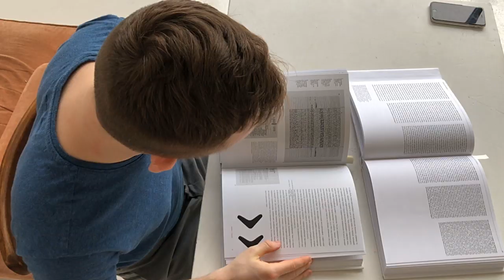Большие эксперименты в дизайне. Егор Черкасов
⚡ Порядок и Хаос — боги твоих дизайнерских экспериментов

Чтобы делать крутые работы, нужен академический подход. Начни с азов истории дизайна, а мы поможем: расскажем о Порядке и Хаосе, в рамках которых ты сможешь найти технику своего стиля.

♻ Порядок — жесткая система, которой подчинены все элементы.

Главные принципы:
— Асимметрия и лаконичная форма
— Логичное распределение контента
— Визуальное распределение главного и второстепенного
— Один шрифт во всей работе
— Важность белого пространства вокруг объекта

💥 Хаос — бессистемная композиция, где главенствует недосказанность.

В Хаосе нет объективных оценок, шрифт не всегда считывается, включаются символы, которые знакомы только узкой аудитории.

Через Хаос коммуникация с человеком личная: в работах ничего не объясняется, каждый находит смыслы за счет собственного опыта. Хаос заставляет задумываться, формирует у человека новые идеи и несет больше информации, чем Порядок.

Ты научишься:
— выходить за рамки шаблонных приемов в своих проектах
— подбирать метафоры через сочетания сеток, композиции, шрифтов
— работать с разными историческими стилями

За 3 недели сделаешь 2 плаката с хаотической композицией, 2 плаката в упорядоченном стиле и 1 страницу на Readymag (портфолио дизайнера или художника).

Темы, которые изучишь на курсе:
1 — Композиция.
Узнаешь, что такое Порядок и Хаос в дизайне и как их применять на практике.

2 — Сетки.
Научишься эффективнее организовывать визуальное пространство и управлять вниманием пользователя.

3 — Шрифты и их сочетания.
Краткий экскурс в типографику: поймешь принципы работы со шрифтами и их влияние на композицию.

4 — Эмоции и смыслы.
Научишься передавать нужные эмоции через композицию и метафоры.

В программе:
9 видеолекций и домашние задания, на которые тренер даст индивидуальную обратную связь в письменном и аудиоформате.

Ведущий курса:
Егор Черкасов — дизайнер, автор креативных челленджей и курса WDI «Типографика», соавтор айдентики Севастополя и арт-директор лондонского стартапа.

Когда:
1-21 апреля

P. S. Поделись в комментариях, что тебе ближе: выравнивать каждый миллиметр или врываться на новый лист шрифтовой бурей?